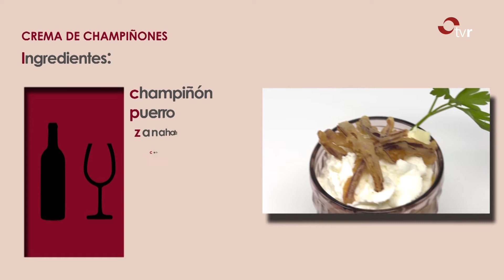LA COCINA DE VENTURA Y GABI 23-10-20: Crema de champiñón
Descubre una nueva receta de los cocineros calagurritanos